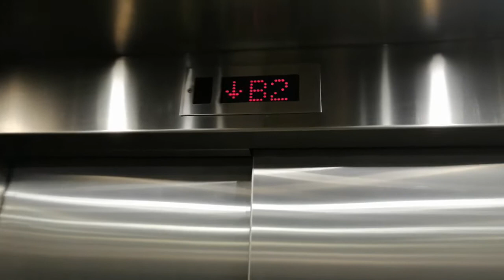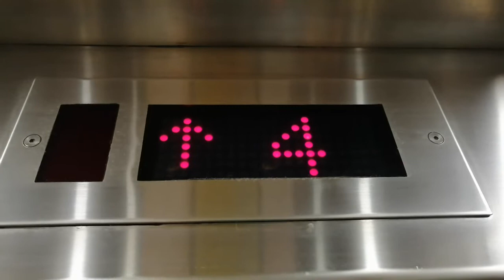秀茂坪聯合醫院P座Sabiem升降機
停8層：（B2, B1, G, 1-5）